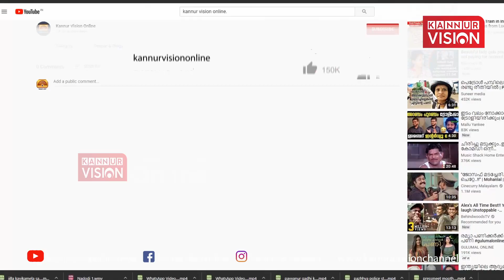നമ്മുടെ നാടിനെ മതരാഷ്ട്ര വാദികള്‍ക്ക് തീറെഴുതി കൊടുക്കുന്ന നിലപാടാണ് ഗാന്ധി ശിഷ്യന്മാര്‍ ഇപ്പോള്‍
നമ്മുടെ നാടിനെ മതരാഷ്ട്ര വാദികള്‍ക്ക് തീറെഴുതി കൊടുക്കുന്ന നിലപാടാണ് ഗാന്ധി ശിഷ്യന്മാര്‍ ഇപ്പോള്‍ സ്വീകരിക്കുന്നത് :എം വി ജയരാജന്KannurVisionOnline